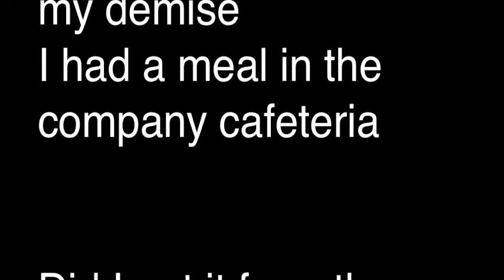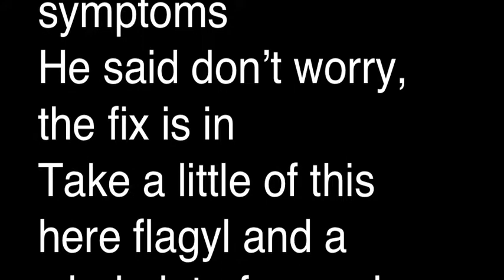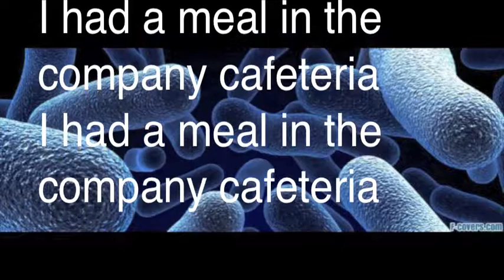I Had A Meal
A  Country song, silly, corny, and  a healthy dose of toilet humor